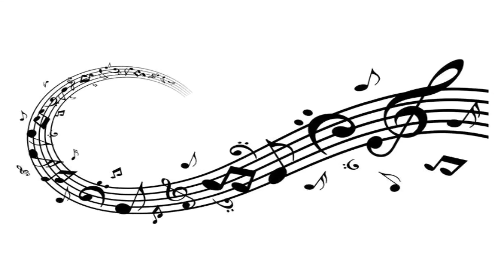Song Cover Medley